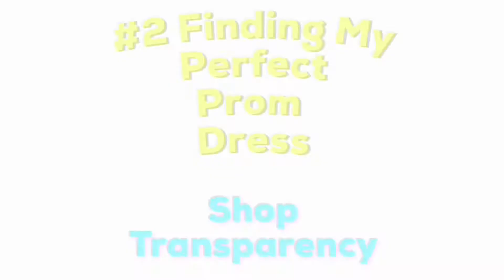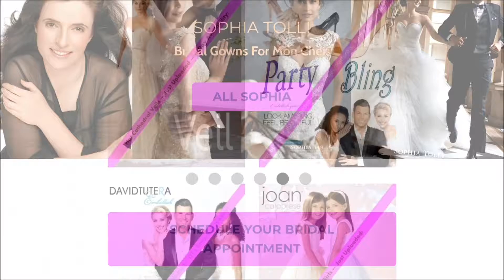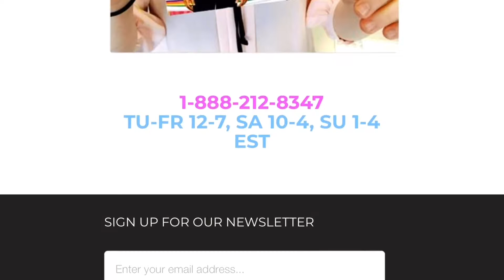#2 Finding My Perfect Prom Dress | Shop Transparency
The video coincides with our ADU Prom Night Blog, "3 Tricks in Discovering Dress Shop Transparency"

"Sherri, your daughter, and Miss Chattanooga, Miss Laney Millard has been in pageants for many years and you've had a chance to shop all around Chattanooga, Atlanta, Knoxville... tell me about dress shop transparency. When you are browsing through gowns what are you looking for?"
(Sherri) "I wanna see style numbers from top name brands. If I don't I begin to wonder just how much the dress is marked up."
(Mark)"And so is it true that when a shop says they will "Price Match" is it true these are code words for just how much their dress is marked up?"
(Sherri) "Yes. I've been in stores where they've changed the number on dresses so you can't look up the actual prices and that's frustrating."
(Mark) "Tell me about the transparency in regards to style numbers and price matching here at All Dressed Up?"
(Sherri)"That's what I love about shopping here. All the style numbers are on the dresses and they sell at MSRP which is the lowest price allowed by the manufacturer."
(Mark) "Sherri, I think I have a position open for you!

ADU is owned and operated by Mark and Cheron Douglas.

All Dressed Up - Bridal Prom Tuxedo
5450 Hwy 153 STE 152

Cheron is a Certified Sandals Specialist. Cheron's Travel Agency

Cheron is a degree carrying Certified Wedding Planner and a member of the Association of Bridal Consultants. Cheron's Day-Of Wedding Coordination

DJ Mark of With Class LLC - Wedding Coordination and Party DJ